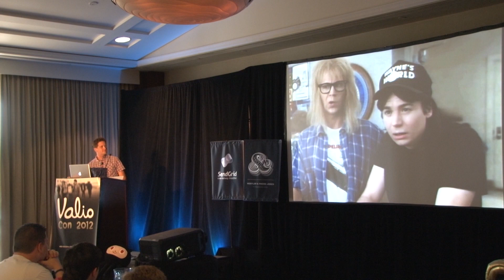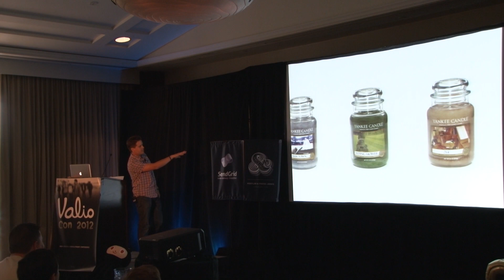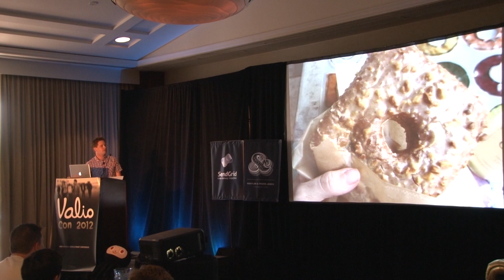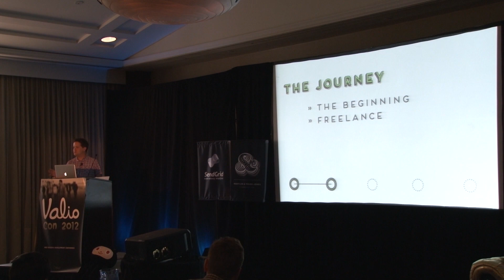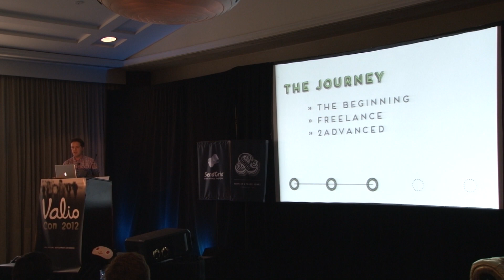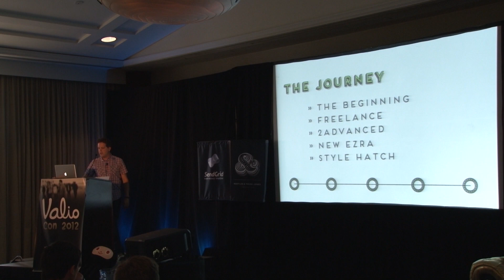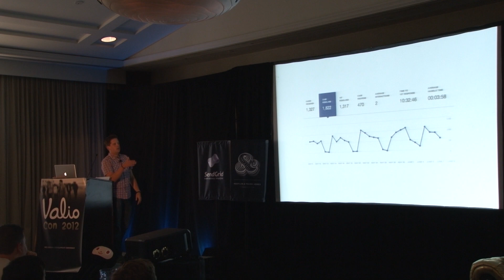Jonathan Moore - Valio Con 2012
Jonathan Moore speaking at Valio Con 2012